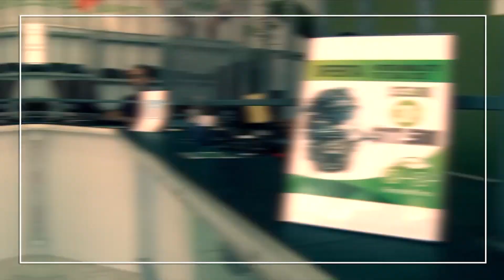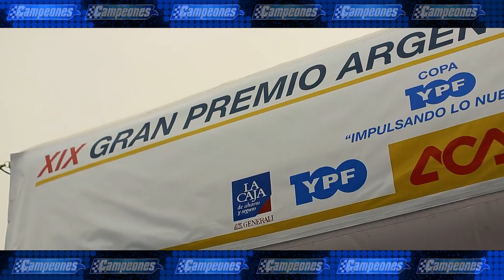Campeones News - 20-09-2022 - Bloque 3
El noticiero del deporte motor con la conducción de Claudio Legnani y Nara Yoli. Toda la actividad nacional e internacional con el TC en San Luis, TC Pista, TCR South America, Nascar y más.